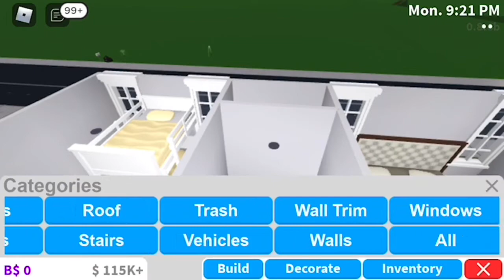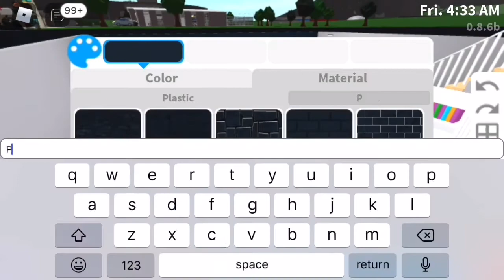Affordable Dream House || Welcome to Bloxburg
Don't forget to suggest some video ideas!
Roblox is a game creation platform that allows players to create their own games using its proprietary engine, Roblox Studio. Games are coded under an object-oriented programming system utilizing the programming language Lua to manipulate the environment of the game. Users are able to create game passes, which are purchasable content through one-time purchases, as well as microtransactions through developer products. Developers on the site exchange Robux earned from various products on their games into real-world currency through the Developer Exchange system. A percentage of the revenue from purchases is split between the developer and Roblox. Roblox allows players to buy, sell, and create virtual items. Clothes can be bought by anyone but only players with a Builders Club membership can sell them. Only Robloxadministrators can sell accessories, body parts, gear, and packages under the official Roblox user account. Items with a limited status can only be sold on the catalog or traded with Builders Club.
Robux is the virtual currency in Roblox that allows players to buy various items. Players can obtain Robux through real-life purchases, another player buying their items, or from earning daily Robux with a membership.